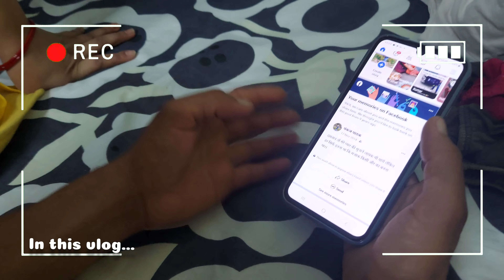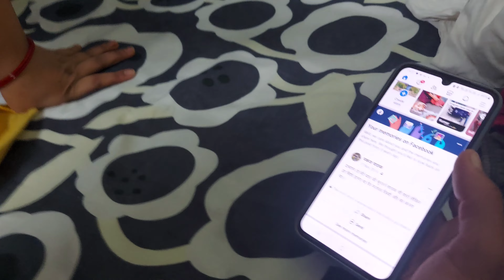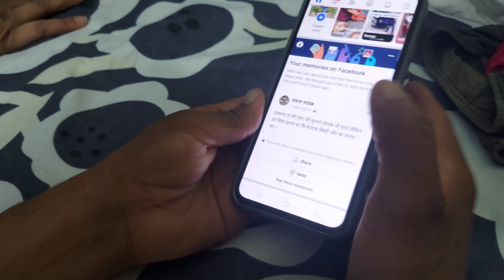Bhai ki Pol khul gai aaj 😆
Hello 😊Welcome here,
 this is Koni Pathak from uttrakhand, i will introduce you to the mountains.
और अपने बारे में क्या कहूं,बस इतना जान लीजिए कि मेरी आवाज़ ही परदा है मेरे चेहरे का😊 कभी शायरी सुनाती हूं तो कभी हाले दिल बयां कर देती हूं,जहां भी जाती हूं कुछ ख़ास पलों को कैमरे में कैद कर यहां सजाती हूं😊 जो आ ही गए हैं मेरे पते में तो आप भी बन जाइए न मेरे परिवार का हिस्सा, और दबा दीजिए प्यार का लाल बटन🤩